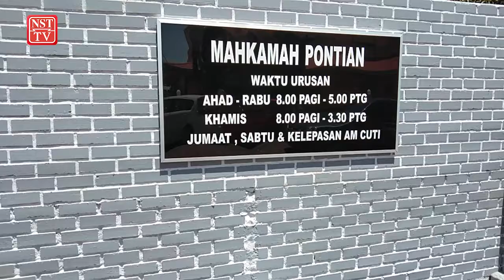Pemandu e-hailing mengaku bersalah ugut peminjam wang